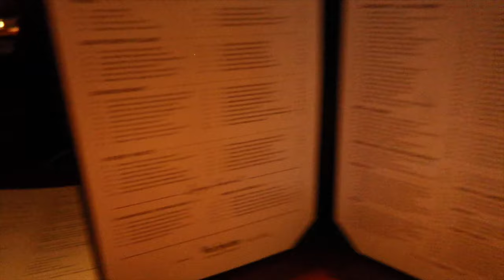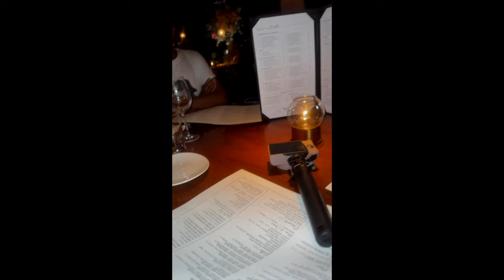MOVING VLOG || CANOEING || INDIAN CELEBRATION !!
Equipments  used :
Camera 📷  :Canon  G7 Mark ii
Laptop 💻: MacBook Pro
Editing app : iMovie & Wevideo